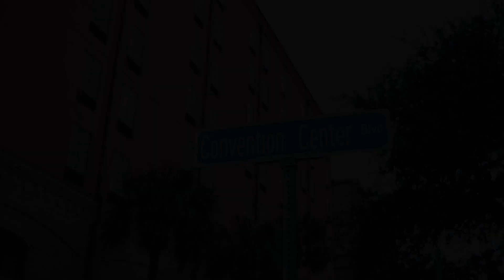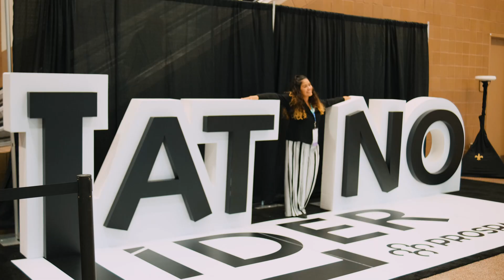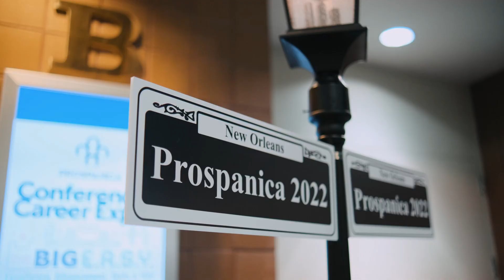Prospanica 2022 - New Orleans, LA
ROMA Productions